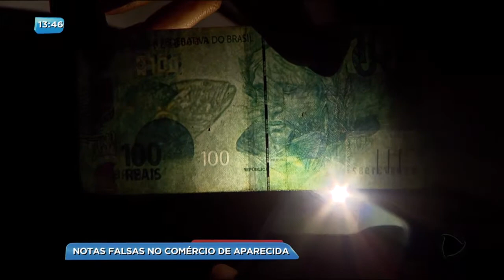BG - Notas falsas no comércio de Aparecida - 17-10-2017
Comerciantes em aparecida de Goiânia estão ficando no prejuízo pela quantidade de notas falsas recebidas. Donos de supermercado, restaurante e açougue já foram vítimas várias vezes.